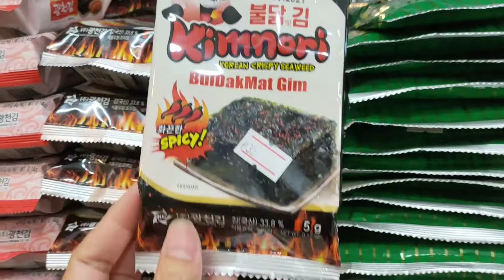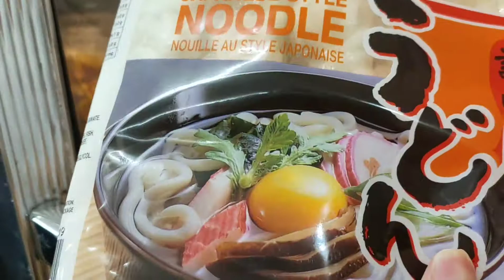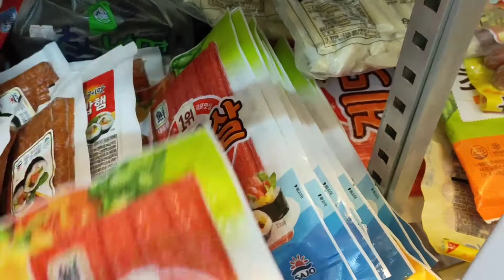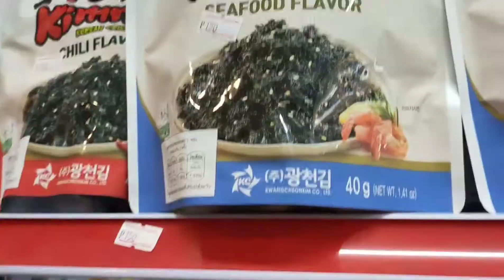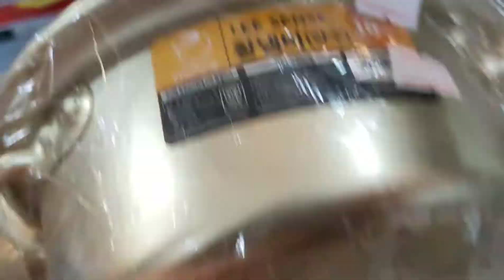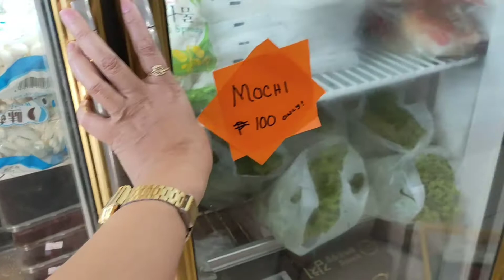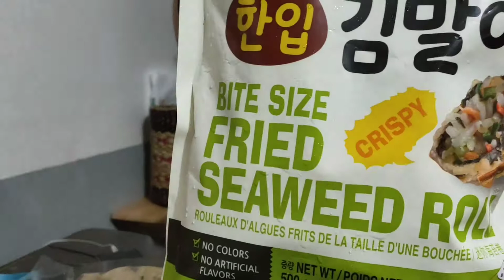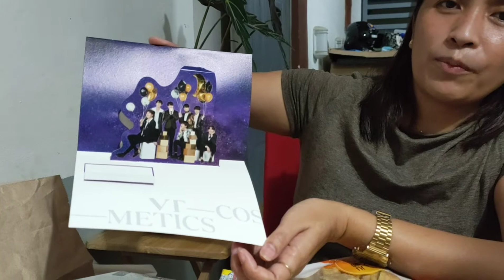Shop korean foods for mukbang at Korean Store+ unplan buying BTS sweet special limited edition +Haul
buying some korean goods at korean Store.
and unplanned buying BTS special edition make up kit